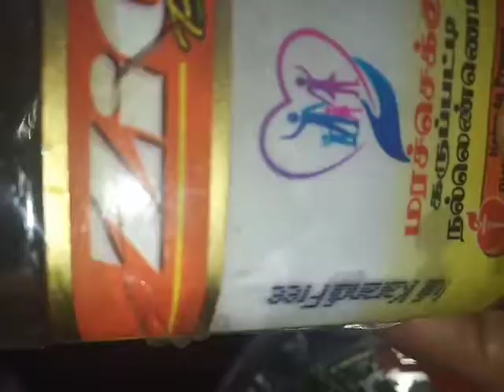How to make Healthy pasipayru Dosai//By karpagam thirukumar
It is very healthy for eyes, and it is also very tasty👌